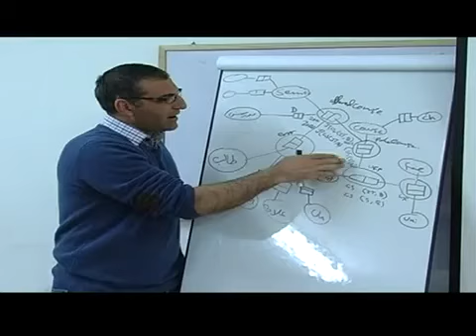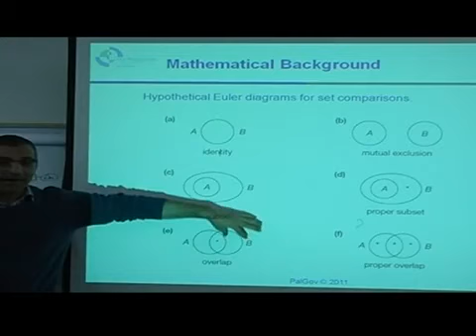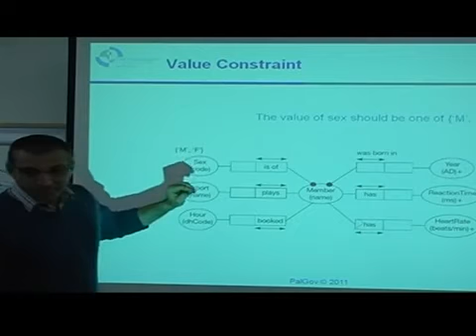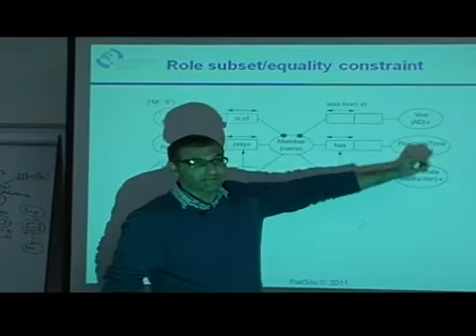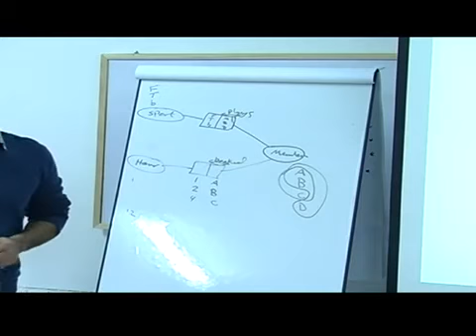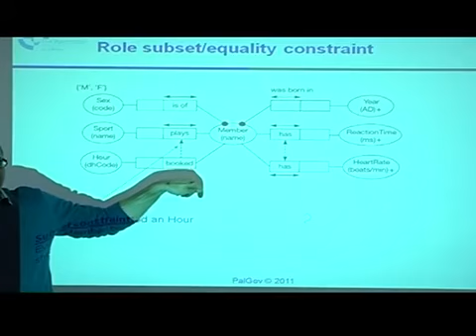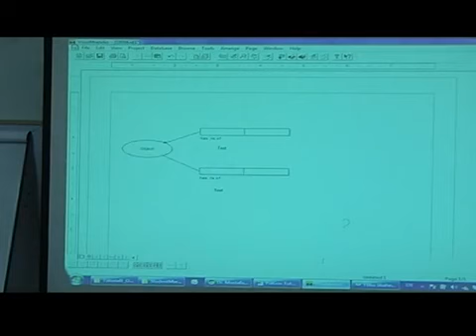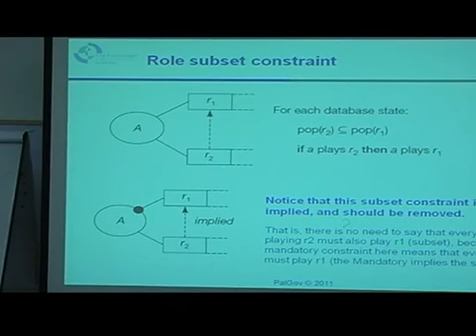R2 T1 S5 part1 need cut